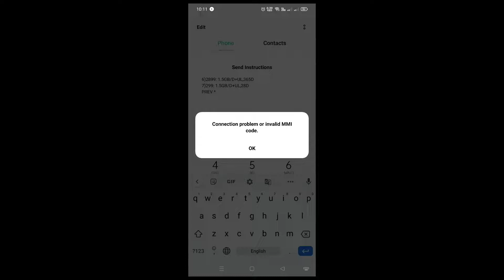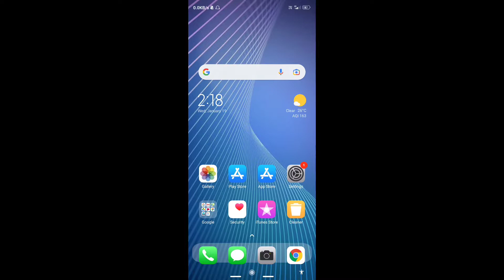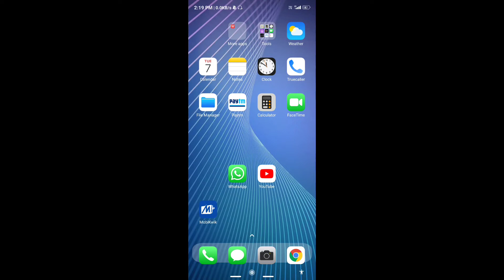How To Fix Jio Connection Problem Or Invalid MMI Code Problem Solve In Android